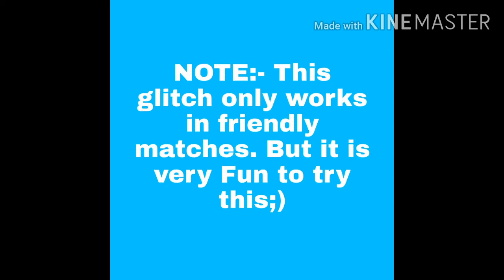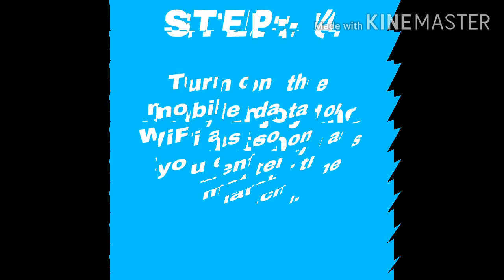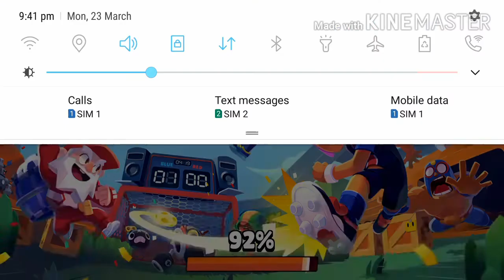How to SWAP STAR POWERS AND GADGETS OF BRAWLERS!! BRAWL STARS GLITCHES!!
Credits to Rey brawl stars for the thumbnail. ( I'm too lazy ) ;)